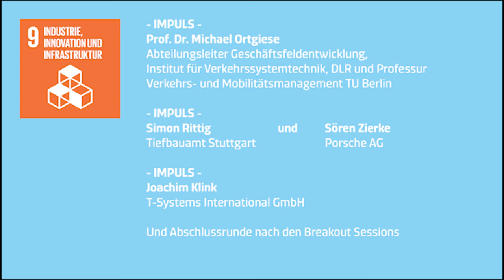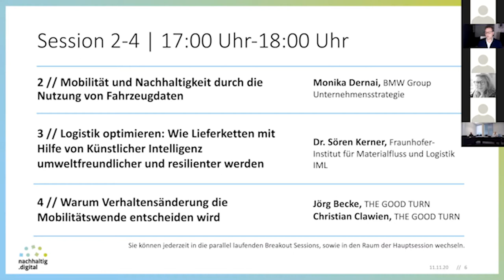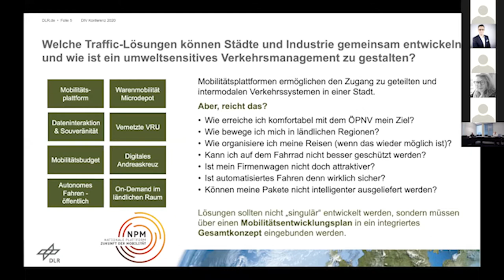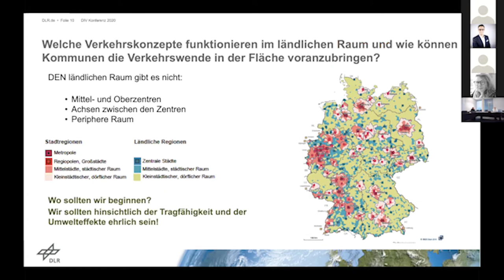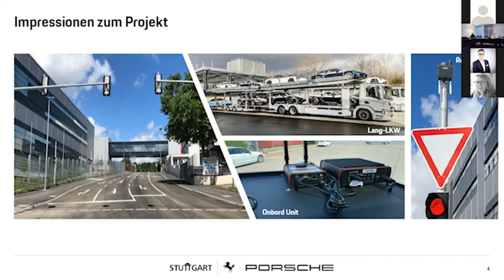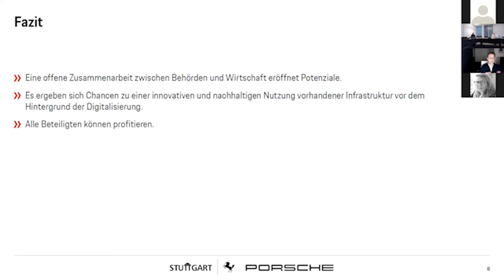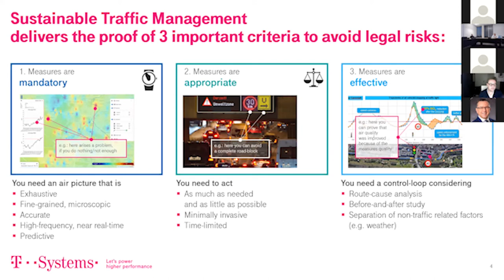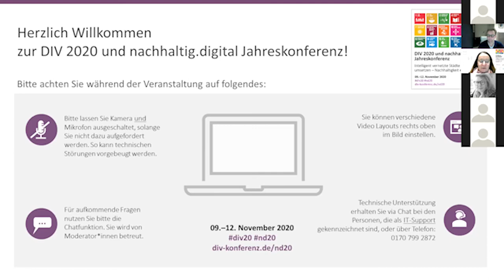SDG 9 - Einführung: nachhaltig.digital für intelligente Mobilität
Im Rahmen der nachhaltig.digital und DIV Jahreskonferenz 2020 geben Carl-Ernst Mülle (nachhaltig.digital / B.A.U.M. e.V.) und Matthias Brucke (embeteco GmbH & Co. KG) eine Einführung in das SDG 9.

Das Video beinhaltet die Eröffnung, einen Impuls von Prof. Dr. Michael Ortgiese (TU Berlin), Simon Rittig (Tiefbauamt Stuttgart), Sören Zierke (Porsche), Joachim Klink (T-System International GmbH) und den Abschluss der Breakout Sessions.

- 16:45 Minuten: Prof. Dr. Michael Ortgies (TU Berlin & DLR)

- 39:25 Minuten: Simon Rittig (Tiefbauamt Stuttgart) und Sören Zierke (Porsche)

- 59:30 Minuten: Joachim Klink (T-System International GmbH)

- 1:13:00 Stunde: Abschluss der Breakout Sessions

Was bedeutet intelligente Mobilität? Wie kann dieses nachhaltig und digital gestaltet werden und was gilt es zu beachten? Welche Traffic-Lösungen können Städte und Industrie gemeinsam entwickeln? Wie können Innovationsprojekte zwischen Städte und Unternehmen aussehen?
Es wird einfach erklärt und gezeigt was das SDG 9 beinhalten.